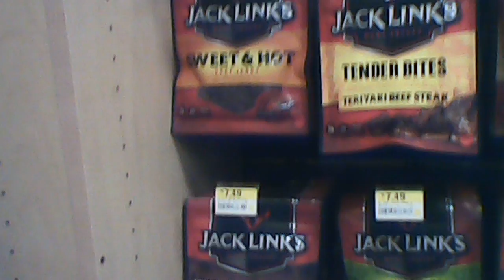healthy vs bad snacking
better choices of food at truck stops/gas stations